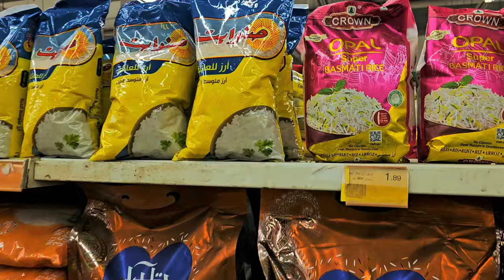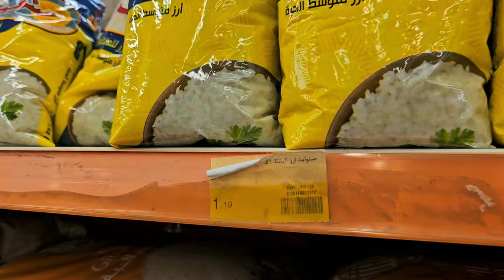شو بنشتري 20💲⁉️في الأردن مقارنه مع ندوش🔥🔥 وشو ممكن نوفر منهم لأصحاب الدخل البسيط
التسوق_20$ شو ممكن نعمل فيهم